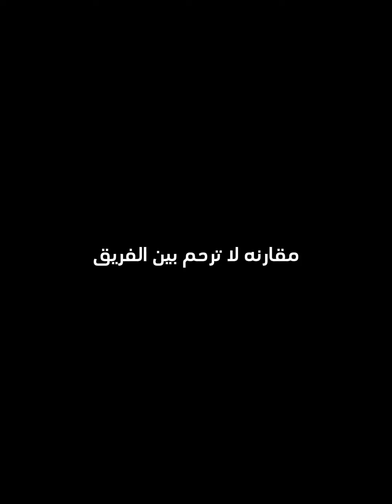كملو للنهايه اتمنى يعجبكم تعبت💗✨✨✨✨✨✨✨✨✨✨✨✨✨✨✨✨✨✨✨✨✨#✨✨✨✨✨✨✨✨✨✨✨✨#